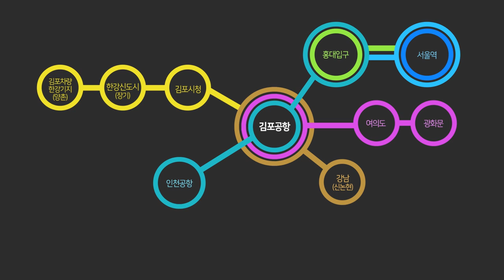"김포골드라인" 9월28일부터 김포도시철도가 달립니다!(재업로드)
김포골드라인 운행 시간표에서 잘못 기재된 부분이 있어 수정후 재업로드 합니다. 혼선을 드려 죄송합니다 ㅠ